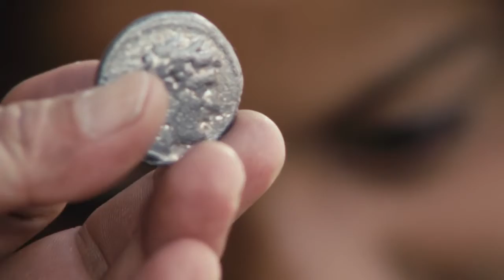Zapoteco, San Juan Guelavía | San Lucas | Zapoteco de San Juan Guelavia | Luke 20:1-26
1995, Wycliffe Bible Translators, Inc.